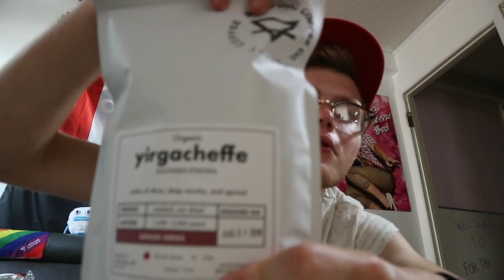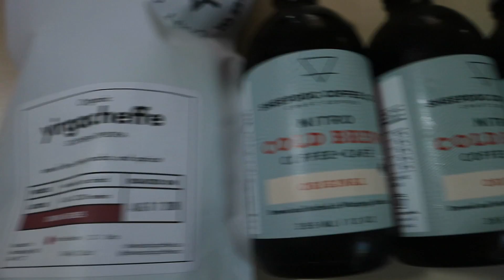IT'S FRIIIDAYYY (August 10th,2018)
Gotta get down on friday.